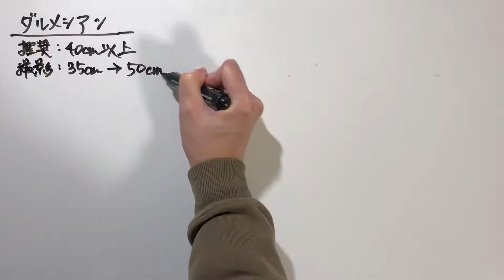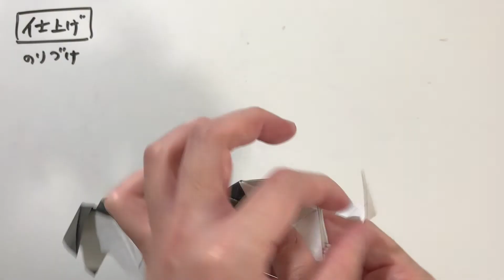Origami Dalmatian Tutorial with Diagrams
Designed and folded by Yoshimasa Tsuruta
創作者：鶴田 芳理